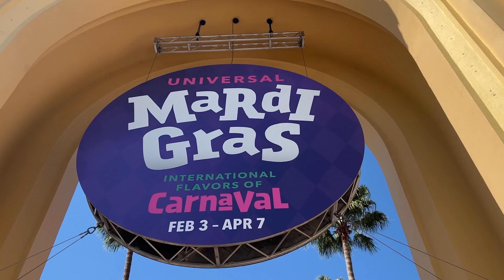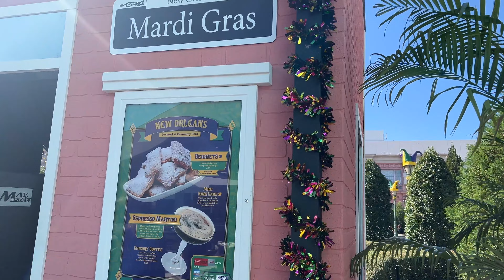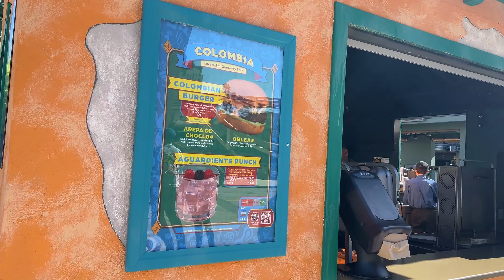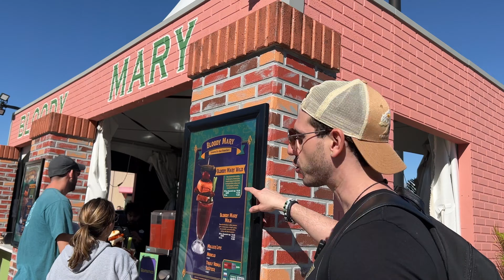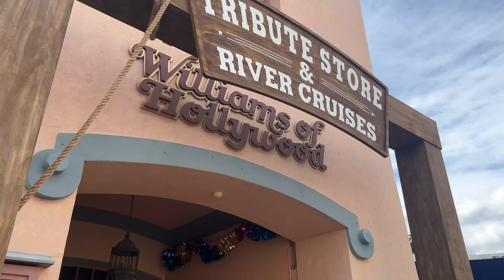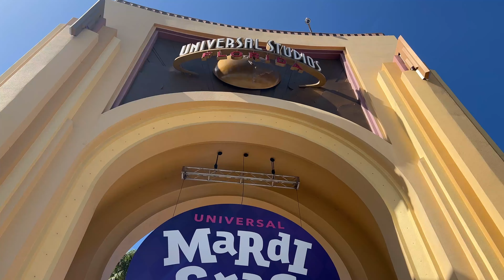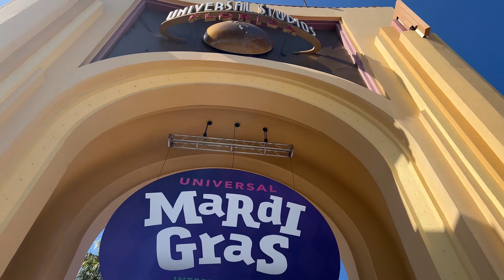Mardi Gras at Universal Orlando was NOT what we expected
Is Universal Orlando's Mardi Gras Worth the Hype? After hearing it was the "Best event after HHN," we had to find out for ourselves.

The colorful and festive cheer behind Mardi Gras might seem like a leap for those of us who live for Halloween Horror Nights -- but, could this celebration offer a unique thrill too?

Join us as we dive into the first week of Universal Orlando's Mardi Gras 2024 -- we're talking food, parade, spooky tribute store, and the overall vibe of Mardi Gras for first-timers, theme park lovers, and HHN enthusiasts alike.

Does Mardi Gras deserve a spot in your Universal Orlando visit?

*CHAPTERS/KEY MOMENTS*

0:00 INTRO
1:15  OPENING DAY - FIRST IMPRESSIONS
2:13 GOOD NEWS IF YOU LIKE TO SLEEP IN
2:34 MEET & GREETS
2:55 TRYING MOST POPULAR MARDI GRAS FOOD
4:00 MARDI GRAS FOOD AND BEVERAGE CARD BREAKDOWN
4:30 MARDI GRAS COLOMBIA BURGER
5:44 MARDI GRAS DRINKS
7:00 MARDI GRAS CREPE
7:46 MARDI GRAS FOOD AND BEVERAGE CARD REVIEW
8:14 MARDI GRAS TRIBUTE STORE 2024
9:35 MARDI GRAS PARADE 2024
10:22 FINAL THOUGHTS

👋  Are you visiting Halloween Horror Nights, Universal Orlando, or other spine-tingling destinations? We’ve got you.

We’re Pao and Joaq — join us for theme parks, haunts, and thrill adventures.

We bring you into the heart of the action with vlogs and guides for an unfiltered look at navigating these immersive experiences.

We're not theme park experts, and we won’t try to be. We're fellow adventurers, keeping it wicked honest with you – if you’re looking for magic, this channel isn’t for you.

From the shadows of HHN to scaling a New York Skyscraper, we're ready to explore it all with you!

Key Topics Discussed in this Video: Universal Studios Florida, themed entertainment, Universal Orlando Resort, Universal Orlando, Mardi Gras 2024,  Tribute Store, HHN, Halloween Horror Nights, Mardi Gras Parade